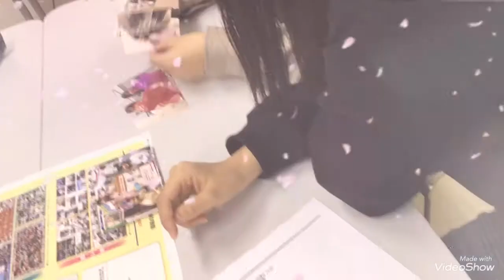思い出を作ろう☆卒業アルバム 新潟 専門